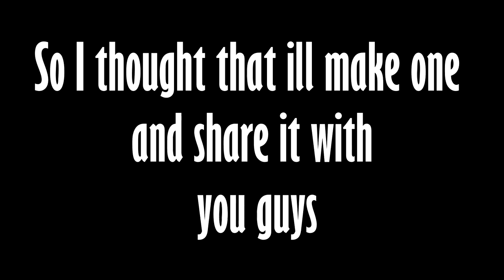Call Of Duty Ghosts Throwing Knife Gungame Killcam Montage !!!!!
Hey guys hope you enjoyed this video as much as i enjoyed making it .It would be great if you could leave a like and subscribe to the channel for more videos like this one.